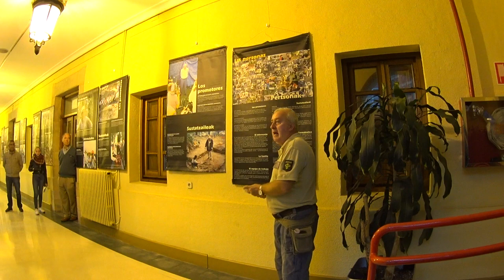INAUGURACION EXPOSICION "EXHUMANDO FOSAS, RECUPERANDO DIGNIDADES" EN PORTUGALETE. Parte 1.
El lunes 1 de octubre de 2018 se inauguró la exposición de Aranzadi en el Centro Cultural Santa Clara de Portugalete. La misma es una muestra del trabajo en la exhumación de fosas comunes desde el año 2002 a 2010.
Esta exposición itinerante, de casi 40 paneles con fotografías e información bilingue, ha visitado infinidad de lugares dentro y fuera de nuestra comunidad autónoma, incluso fuera del país.
El encargado de la presentación e inauguración ha sido Jesús Pablo Domínguez Varona, invitado por la asociación memorialista Oroituz Portugalete, primero como amigo y luego como director del blog Crónicas a pie de fosa y miembro del equipo de Aranzadi.